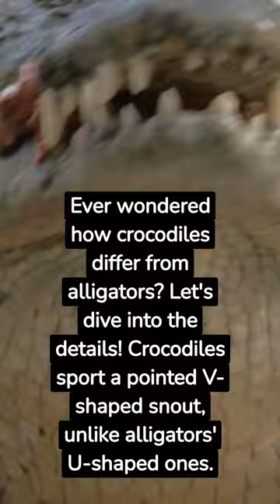How Crocodiles Are Different From Alligators!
Ever wonder the difference between Crocodiles and Alligators? This video will help explain!